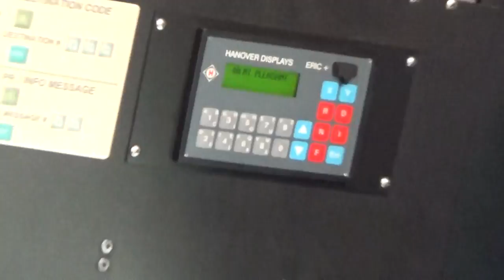Driver's Compartment on CARTA bus 3410 (RETIRED)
RETIRED JUNE 2022

Charleston Area Regional Transportation Authority

A quick look at the driver's compartment on a 1996 New Flyer D35HF.

3-8-17